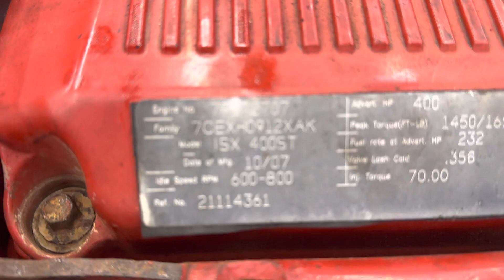(P-23282) 2007 Cummins ISX ENGINE ASSEMBLY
(USED) 2007 Cummins ISX400ST, Complete Engine Assembly. S/N-79272707 P/N-7CEXH0912XAK HP-400 CPL-2732 ECS-PCM, EGR, PTOX Model-ISX400ST For more information about this item call. We ship Worldwide. 929 W Pulaski Hwy  Elkton, MD 21921